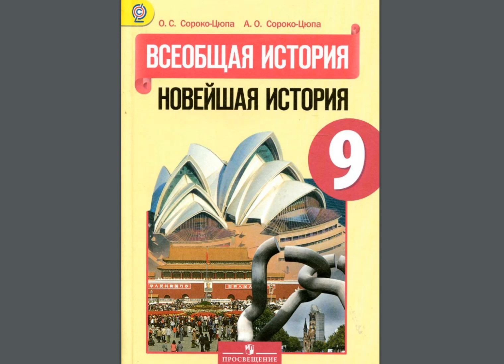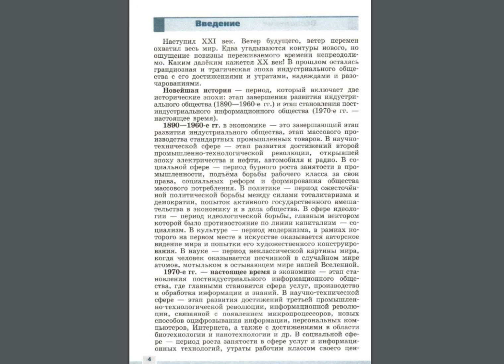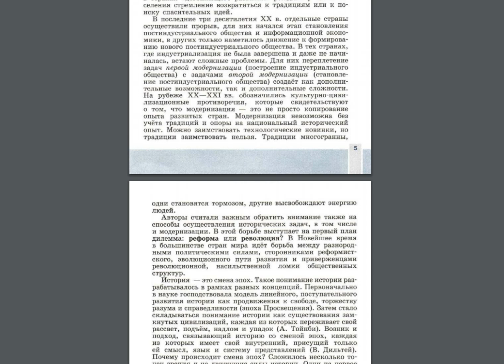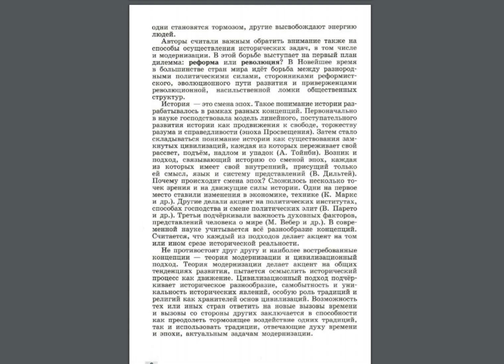История 9кл. Сороко-Цюпа Введение